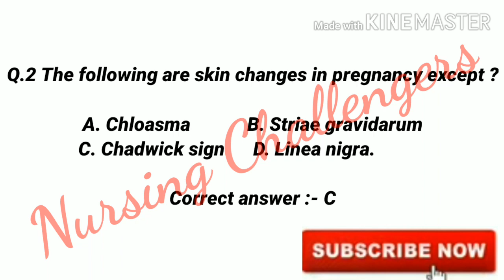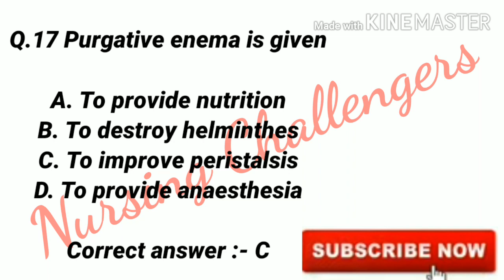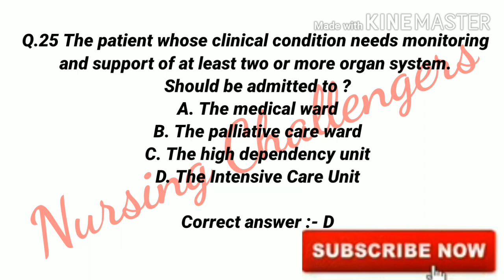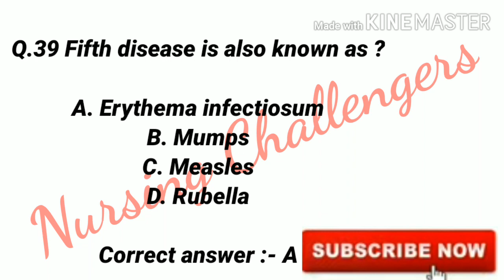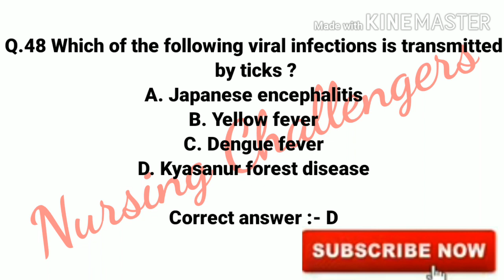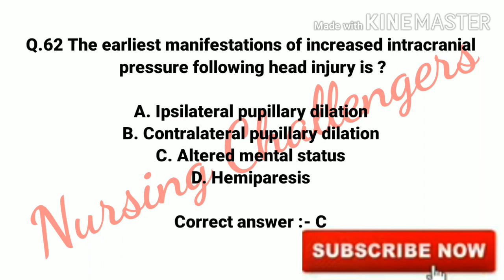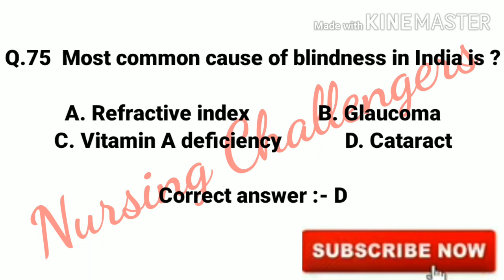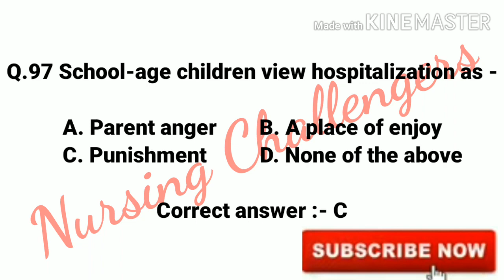CHO model test paper || CHO model test paper 1st || Very important questions and answers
👉Special 100+ golden key points are very useful in CHO exam.